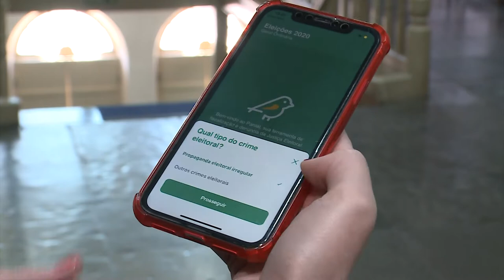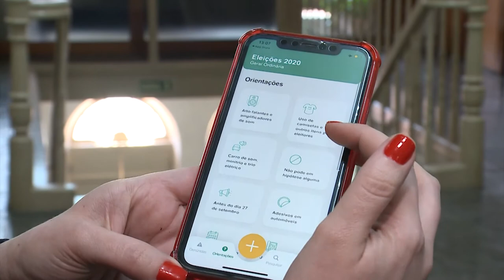Boletim Eleições | Pardal TSE